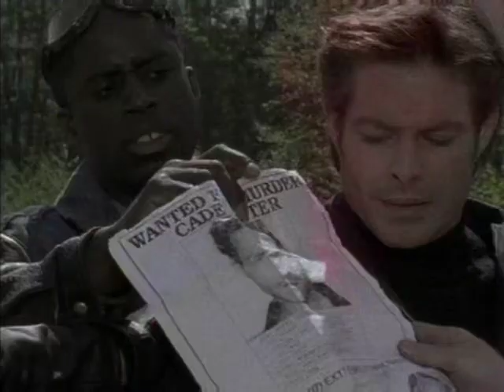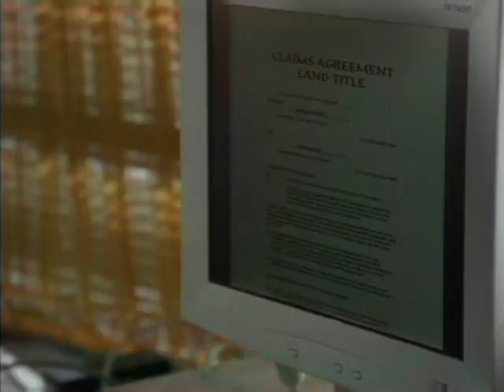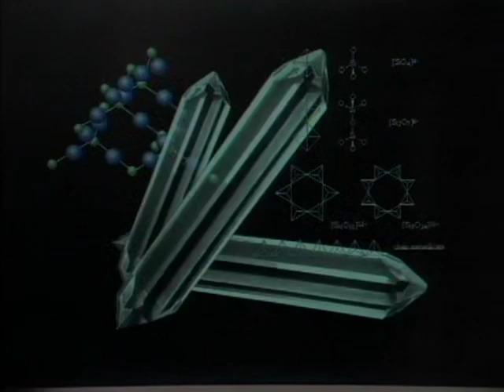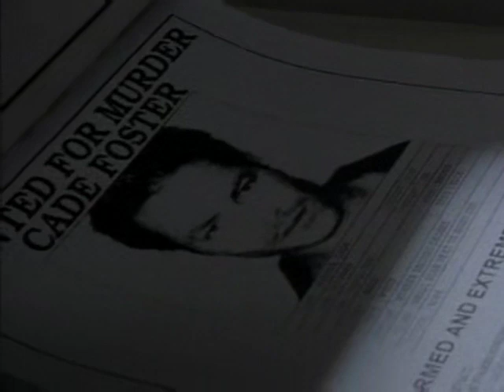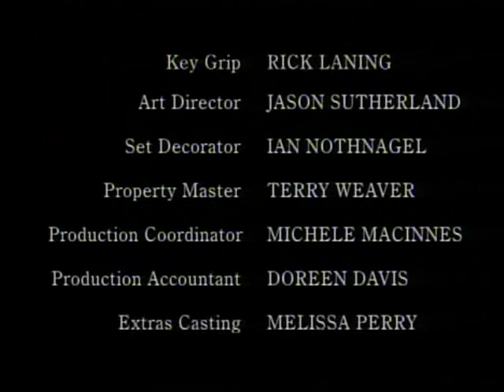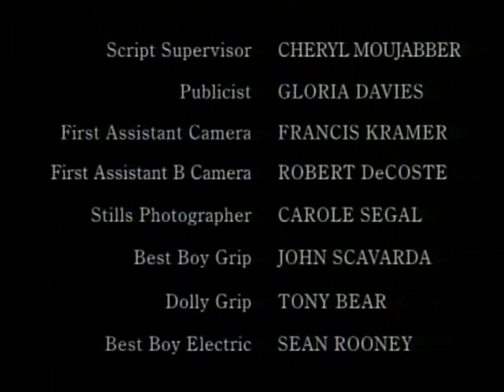FIRST WAVE /PRVI TALAS S2E3 sa prevodom na srpski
Bivši lopov, sada specijalista za sigurnost, živi idilicno sa svojom lepom ženom, ima dobar posao i kucu. Njegovu srecu kvari saznanje da su vanzemaljci, zvani Gua, vršili eksperimente nad njim da bi ispitali potencijale ljudskog roda i porobili nas. Kao deo tih eksperimenata, njegov život je sistematski uništen, lažno je optužen za ubistvo svoje žene i mora da beži. On je jedini uspeo da pobegne vanzemaljcima i pocinje da se bori protiv njih.
Gue žive medu ljudima kao hibridni geneticki klonovi i planiraju da porobljavanje ljudi obave u tri talasa.
Glavni lik pronalazi, do tada nepoznate, delove Nostradamusovog prorocanstva koji upravo govore o tri talasa koji ce uništiti planetu, osim ako ih ne spreci dvostruko blagosloven covek. Pomocu tih spisa, pokušace da zaustavi prvi talas. ..